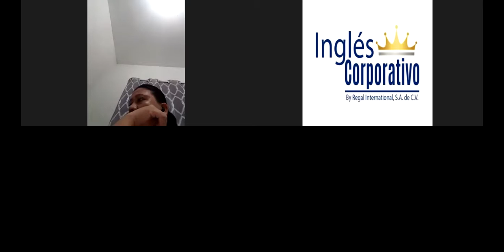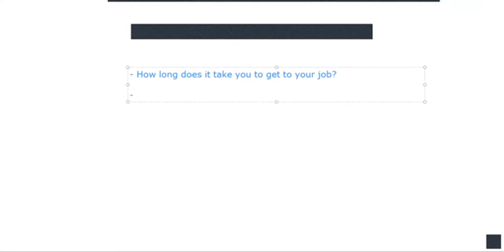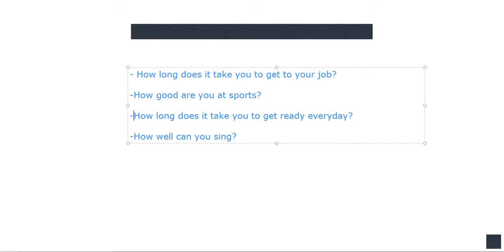Ingles Corporativo-Videoconference #3 How long- How good. Vocabulary practice